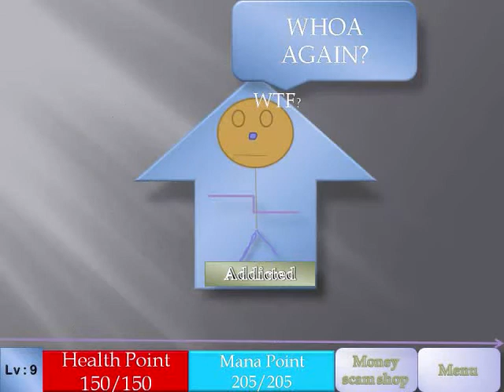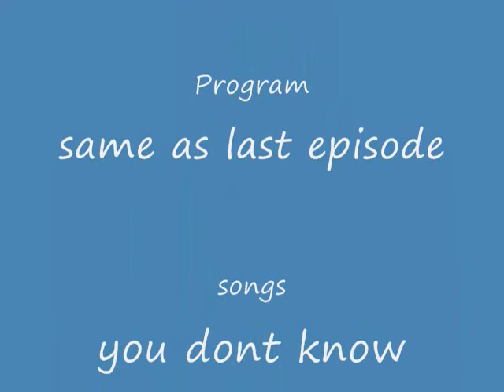Ep.3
episode 3 of inside maple